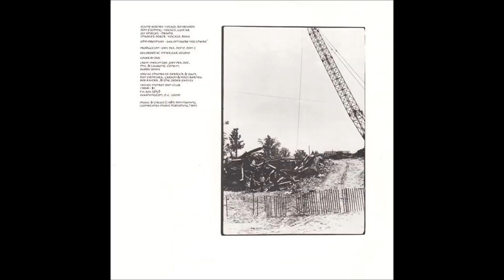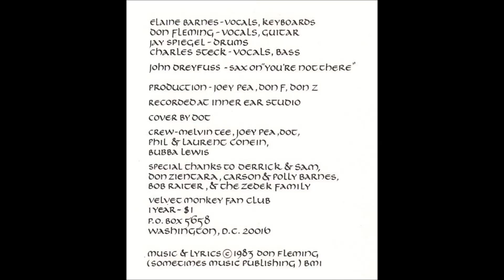Velvet Monkeys - Future (1983)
00:00 What Can I Do?
02:42 Future
05:05 You're Not There
09:11 Everything Is Right
11:38 Velvet Monkeys (Theme Song)
14:21 Heat Of The Night
17:35 Bad/Dirty Blood
21:08 World Of ...
25:09 All The Same
27:55 Any Day Now